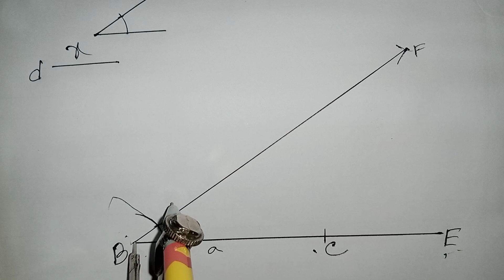গণিত সম্পাদ্য নবম-দশম ও এসএসসি পরীক্ষার্থীদের জন্য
আসসালামু আলাইকুম প্রিয় শিক্ষার্থীরা সবাইকে m.n.s. মিনি স্কুলের পক্ষ থেকে শুভেচ্ছা
জানাচ্ছে।
আজকের আলোচ্য বিষয় সম্পাদ্য